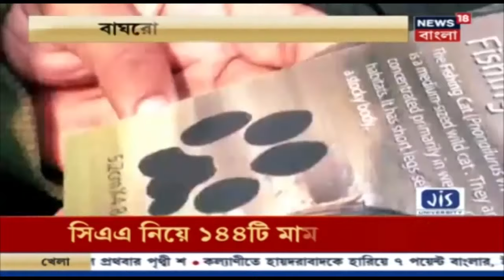জলাভূমি কমায় লোকালয়ে আসছে বাঘরোল, কোনো ভয়ের কারণ নেই আশ্বাস গবেষক ও বিজ্ঞানীদের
গতকালের পর ফের নতুন করে বেশ কয়েকটি জায়গায় অজানা জন্তুর পায়ের ছাপ ঘিরে আতঙ্ক ছড়িয়েছে। গত কয়েকদিন ধরেই জন্তুর বিকট আওয়াজের পর, নতুন করে আতঙ্ক সৃষ্টি হয়েছে অজানা জন্তুর পায়ের ছাপ ঘিরে।